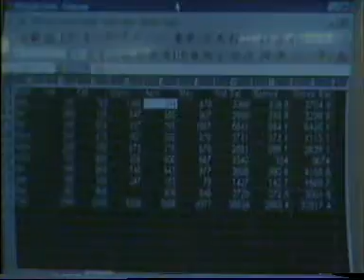A N I - Voice Vision NGO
An interview taken by ANI on Arti Bubna's journey from a visually impaired girl wanting  to learn computers to starting her own computer institute for the blind.